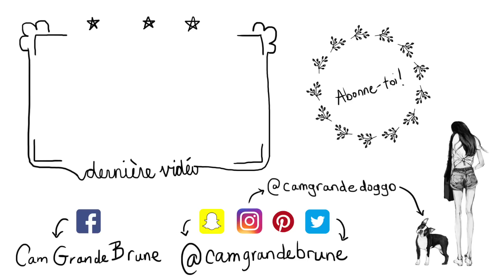Perdre son père par suicide – À Huis Clos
Magalie Simard nous raconte comment elle a vécu le suicide de son père. Un épisode qui est surprenament vraiment doux et feel good, je trouve! Bonne écoute xxx

▷ En vrac...
▹ Je m'appelle Camille
▹ Je suis québécoise
▹ Je suis née en 1989 comme Taylor Swift
▹ Je mesure 5p11 (1m79) – d'où mon nom de chaîne
▹ Mon chien est un Boston Terrier et s'appelle Schubert  ♡

▷ Je filme avec une Sony a7r II
▷ Je vlog avec une Canon G7x mark II
▷ Je monte sur Mac avec Final Cut Pro